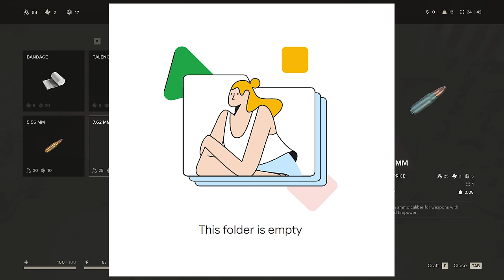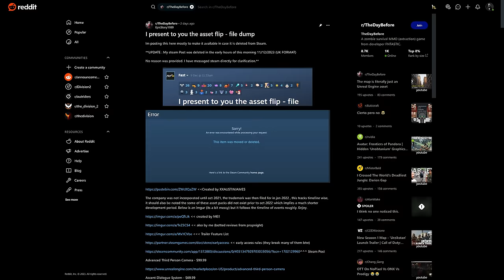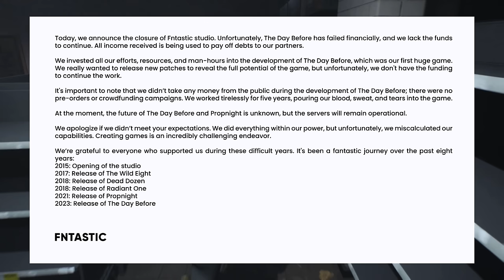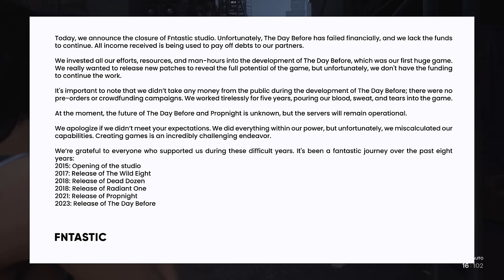The Day Before Has Shut Down...(For Real)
The Day Before's studio, FNTASTIC, has announced that they will be closing.
Here's the latest in The Day Before News!
I was in the middle of recording today's video concerning the game being an asset-flip, and not using all the mechanics that we saw in the trailers when information started flying in about the poor Steam sales, AND, that FNTASTIC might be calling it quits.  It turns out, those rumors were 100% accurate.  FNTASTIC, off of the poor sales of The Day Before, have called it quits and are shutting down.

0:00 - Intro
0:53 - 2 Lines Of Thinking
1:52 - Old Trailers vs. What We Got
4:40 - It Was An Asset-Flip
6:15 - 5 Long Years...
7:48 - Poor Sales Numbers from FNTASTIC
9:10 - FNTASTIC Calls It Quits
10:57 - SUBSCRIBE & Socials

Buzz Battalion Patrons:
🥇Jaymie Ridall
🥇Cartoonr BOY
🥇Thhrash
🥇gegejo99

Background Tracks
🎶 Punch Deck - Walk With The Fire